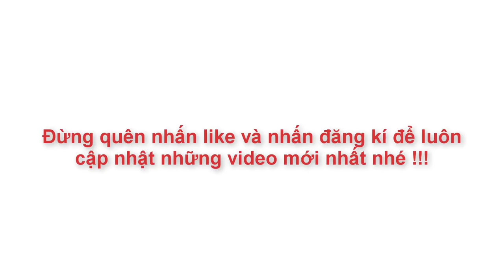Cách Làm Sữa Chua Dẻo Trái Cây - Dẻo Mịn - Thơm Ngon Đón Hè | Góc Bếp Nhỏ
sữa chua dẻo, cách làm sữa chua dẻo trái cây, sưa chua deo trai cay, món ăn mùa hè, cách làm sữa chua dẻo bằng nồi cơm điện, goc bep nho, cách làm sữa chua dẻo bằng sữa ông thọ, gocbepnho

Sữa chua dẻo là một trong nhiều loại sữa chua khá ngon và bạn hoàn toàn có thể tự tay làm được tại nhà mà không nhất thiết phải đi mua ở đâu đó. Tuy nhiên, để làm được sữa chua dẻo ngon thì không phải ai cũng thực hiện được mặc dù cách làm sữa chua dẻo thì không hề khó chút nào...Hôm nay Góc Bếp Nhỏ xin chia sẻ cùng bạn cách làm sữa chua dẻo trái cây dẻo mịn thơm ngon ngay tại nhà nhé...

NGUYÊN LIỆU :
-Sữa Đặc : 1 hộp 380gam
-Sữa Chua Không Đường : 2 hộp
-Bột Gelatin : 10gam
-Sữa Tươi Có Đường : 2 bịch 220ml
-Các Loại Trái Cây Tùy Thích.

__________ CÁC BẠN THEO DÕI__________